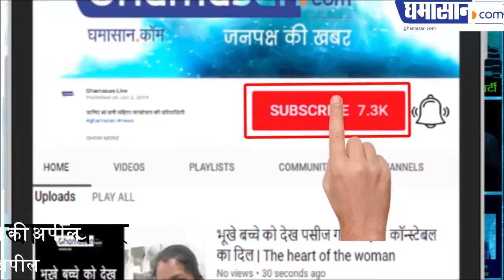विश्व शांति के लिए Dr. Lokesh Muni Ji ने की अपील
मीडिया से चर्चा कर रहे हैं  Dr. Lokesh Muni Ji